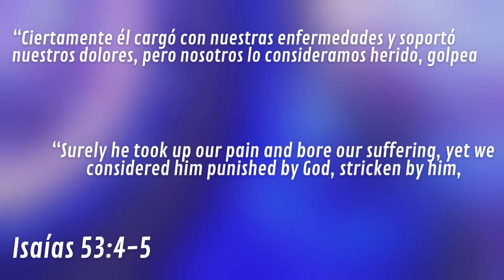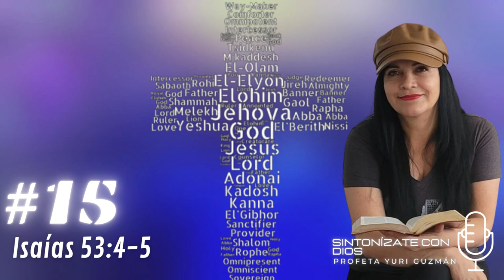LOS NOMBRES DE DIOS #15 RAPHA - SINTONÍZATE CON DIOS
RAPHA